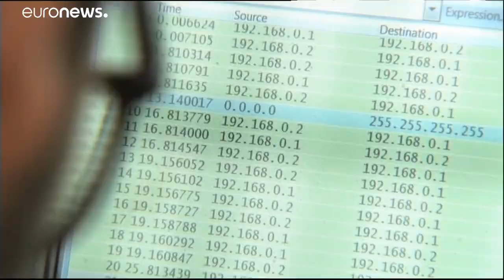Felkészül az EU a jövőbeli kibertámadásokra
Brüsszel közös felkészülést tervez az internetes védelemben.